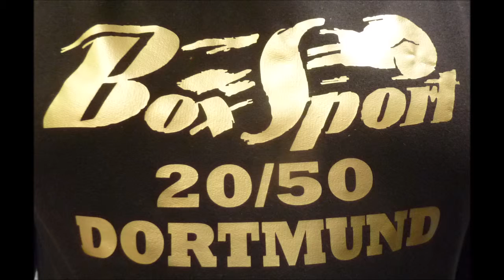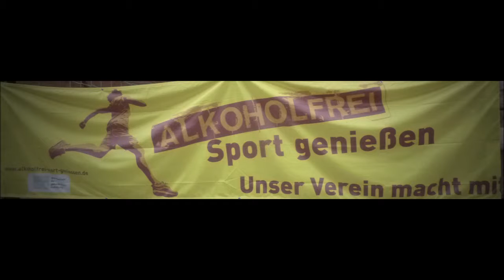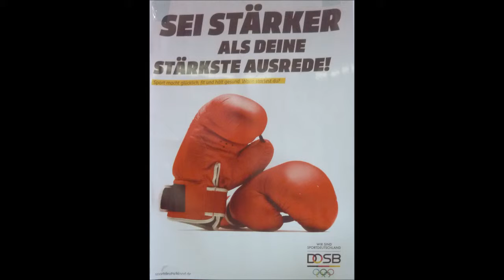Boxen * Dortmunder BS 27.04.2019 * Natalie Schrahe BC Warendorf vs. Caro Glass KSV Baunatal